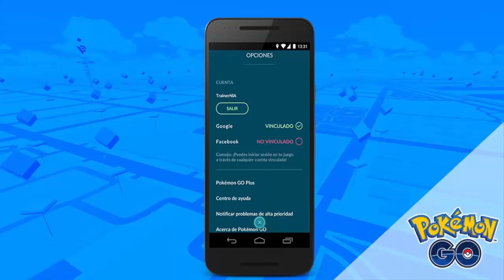Nueva funcionalidad de seguridad y posibles incursiones nuevas Pokémon Go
Os traigo la nueva funcionalidad en cuanto a seguridad en Pokémon Go.